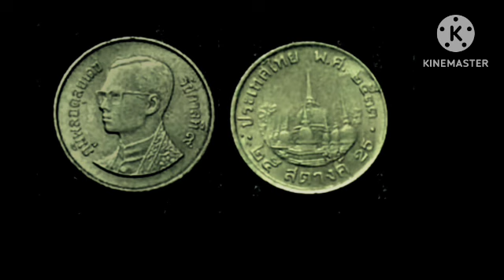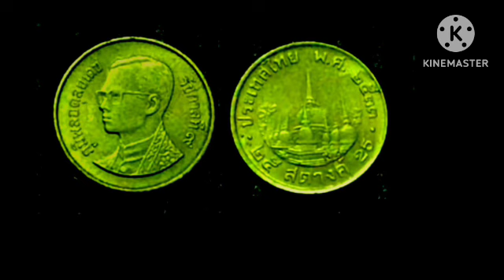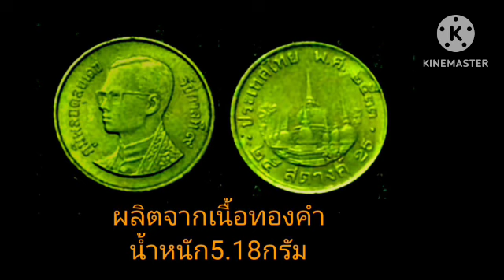เหรียญ​ละ​20,000บาท​ สังเกต​ุหน่อย/เหรียญ​25​สตางค์​ปี​2533(รายละเอียด​ใน​คลิป)​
เหรียญกษาปณ์ราคาแพง เหรียญ​25​สตางค์​ราคาแพง#เหรียญสะสม#